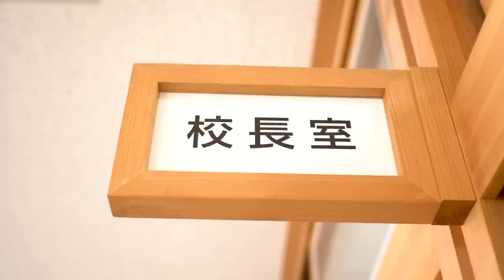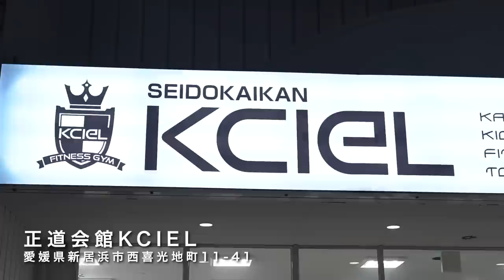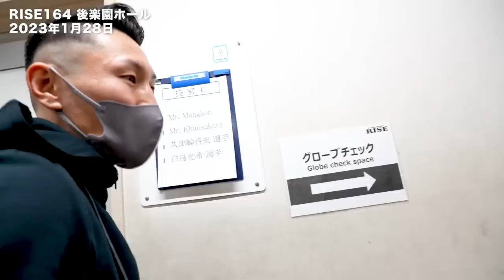【山田洸誓ファイナルマッチ 編】INSIDE RISE WS / SBKINGS 2022・GLORY RIVALS【OFFICIAL】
大会の舞台裏に迫るドキュメンタリー「INSIDE RISE」を更新。
2022年12月25日両国国技館で開催されたCygames presents RISE WORLD SERIES /SHOOT BOXING KINGS 2022で行われた山田洸誓の引退試合となるペットパノムルン戦の舞台裏をお送りします。